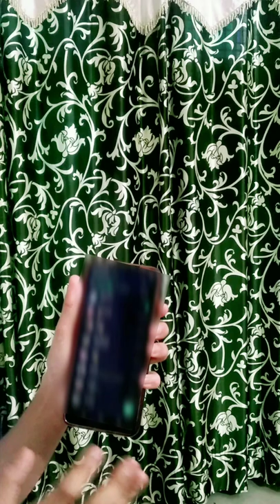Trick to read WhatsApp message without blue tick ✅✅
Dosto aaj ki iss video main humne whatsApp ki ek trick batai hai ⚡⚡⚡

And follow other social media accounts of our channel, the link is given below.

◈◈◈◈◈◈MUSIC USED◈◈◈◈◈◈◈ Crockpot - @YoutubeMusicLibrary ◈◈◈◈◈◈◈◈◈◈◈◈◈◈◈◈◈◈◈◈◈◈◈